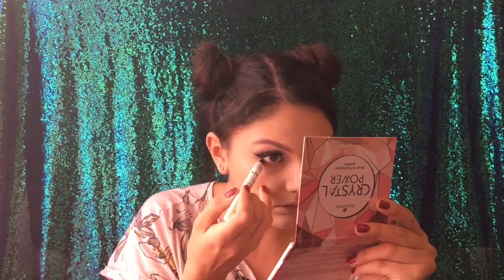Machiaj HALLOWEEN 🎃 Anana Mayra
Buna dragii mei 🍍🍍🍍 Pentru azi v-am pregatit un machiaj de clovn nebun 🎃🤡 sper sa va inspire si pe voi si nu uitati sa imi aratati si mie poze cu voi daca il veti recrea 💜

Nu uitați sa va abonați și pe celelalte rețele, iar ptr programări make-up îmi puteți lasă mesaje pe insta sau mail